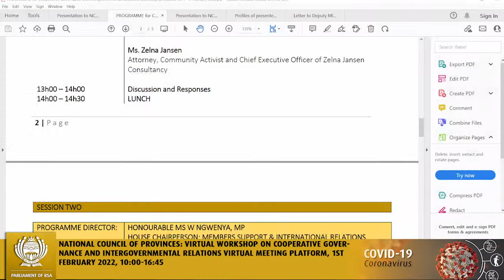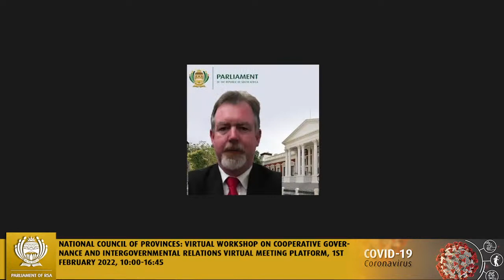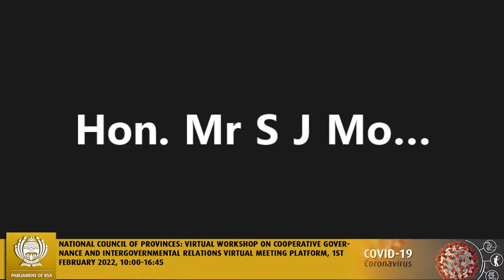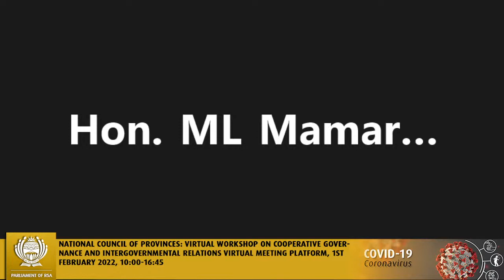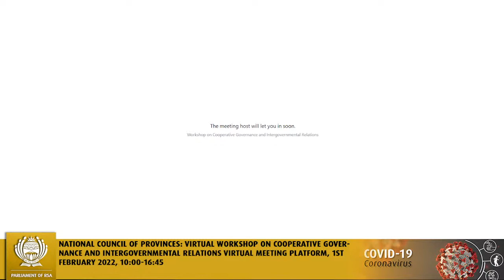Virtual Workshop On Cooperative Governance And Intergovernmental Relations, 1st February 2022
National Council of Provinces: Virtual Workshop On Cooperative Governance And Intergovernmental Relations Virtual Meeting Platform, 1st February 2022, 10:00-16:45